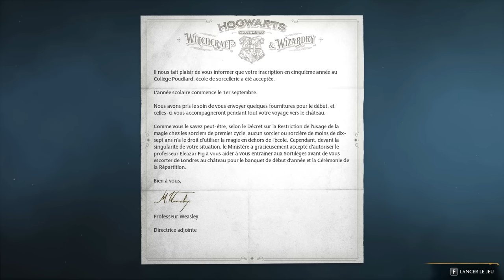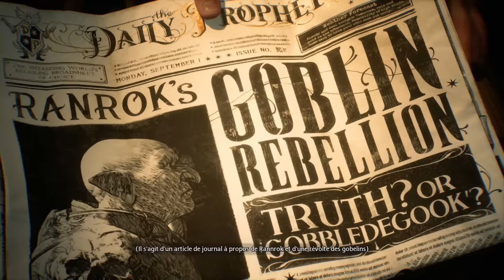L'ADOPTÉ DE POUDLARD - HOGWARTS LEGACY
L'adopté de Poudlard sur Hogwarts legacy !!
► Le jeu (MOD) :  @Nino_Miskine

►Ninjaxx :
►Ma chaine secondaire: @Nino_Miskine